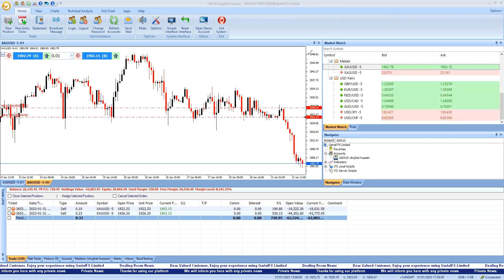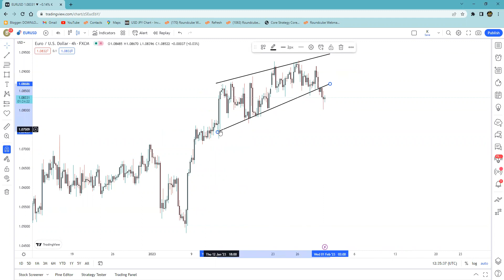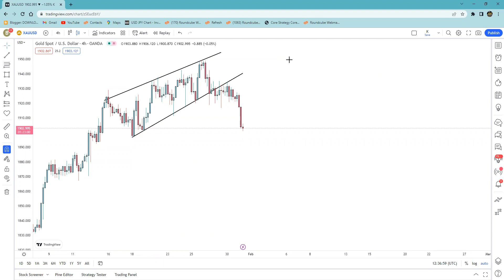Gold Trading Psychology | Forex Trading High Win Rate | Bukhari Academy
Learn how to trade gold and make money from the markets with our expert gold traders. Discover how to trade gold using the best Forex trading strategies and techniques.

With our high win rate, Bukhari Academy offers the best gold trading education. We teach you how to trade gold so you can make money, and ultimately become a successful gold trader! In this video, you'll learn about the gold trading psychology that has helped our traders win money in the markets. We'll also discuss some of the best Forex trading strategies and techniques that have helped us achieve high win rates.

WhatsApp No
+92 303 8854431 don't call on this number

Bukhari Exchange
Our Helpline/WhatsApp
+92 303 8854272